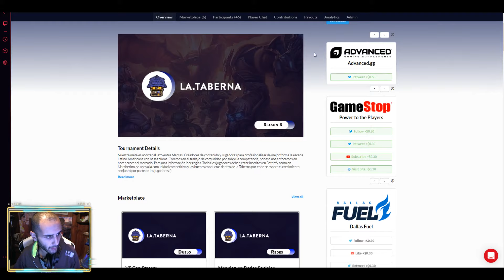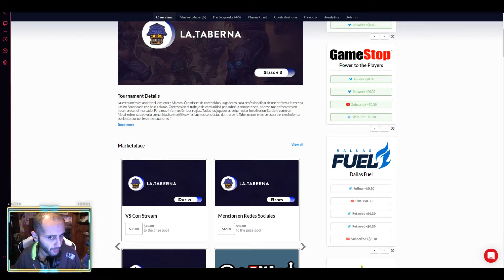Volvio el Tryhardeo Heroes of the Storm - Viejo pascuero Vs Team Patata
Algunos Easy Ejemplos de como contribuir en las ligas.